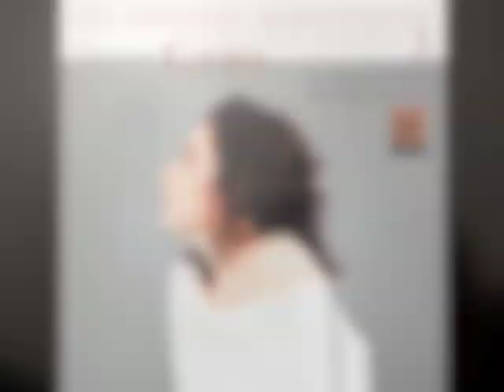Operabox #2 - Véronique Gens - Forumopera.com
Operabox #2 (boîte à questions sur l'opéra) avec la soprano Véronique Gens à l'occasion de son album "Tragédiennes 3" -

Interview et montage : Edouard Brane
Image: Alexei Mascot